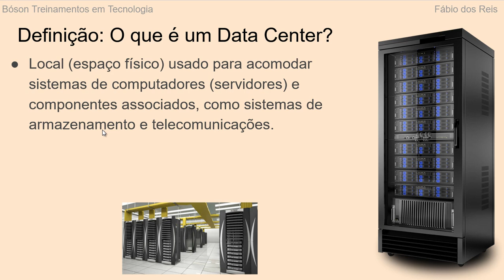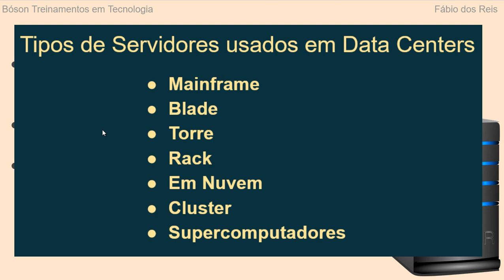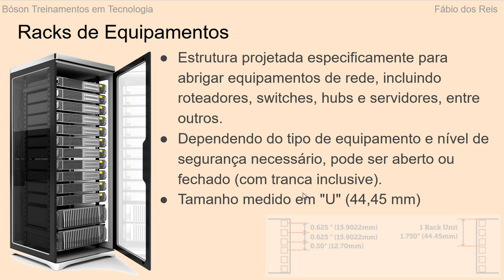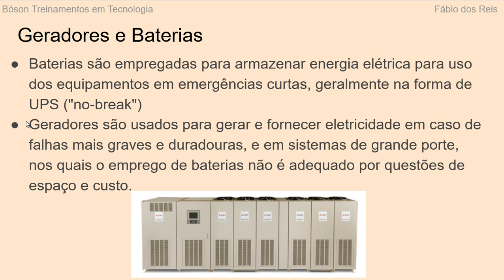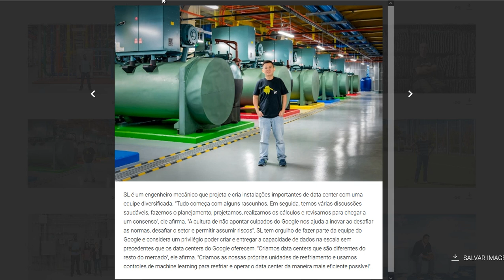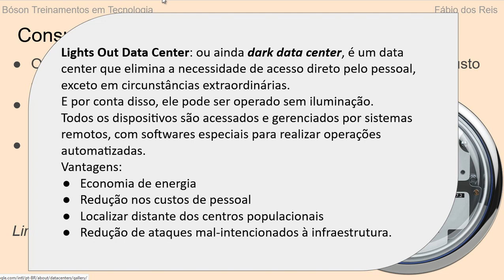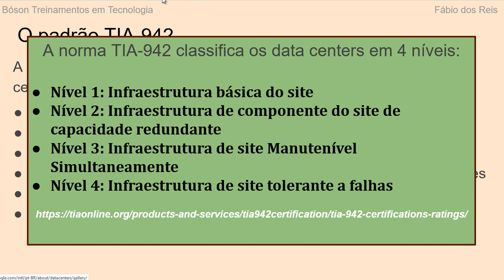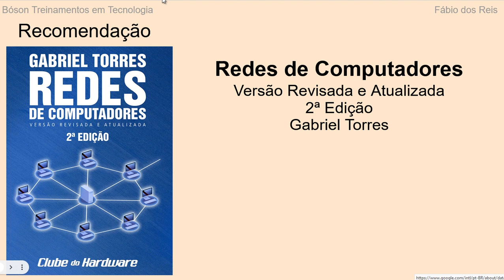O que é um Data Center: 12 conceitos explicados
O que é um Data Center

Neste vídeo de nosso curso completo de redes explico de forma resumida o que é e para que serve um Data Center, além de abordar diversos conceitos e tecnologias empregados na construção e operação de datacenters.

0:00 Apresentação
0:32 O que é um Data Center
1:07 Aplicações de Data Centers
2:04 Servidores
4:02 Hardware de Data Center
4:33 Ambiente de Data Center
6:04 Piso Elevado
7:07 Racks
8:29 Cabeamento Estruturado
9:18 Geradores e Baterias
11:35 Data Center do Google
13:48 Custo de um Data Center
15:10 Consumo de Energia Elétrica
17:04 Climatização em Data Centers
18:19 Tiers em Data Centers
19:50 Padrão TIA-942
21:01 Segurança em Data Centers
22:34 Bibliografia e Conclusão

Quer aprender Redes de Computadores e ainda ajudar a Bóson Treinamentos? Minha dica é o livro Redes de Computadores - 2ª Edição, de Gabriel Torres, que você pode adquirir em formato digital com preço promocional clicando